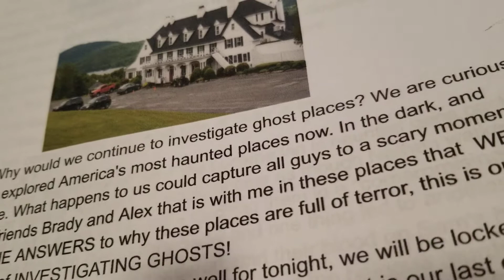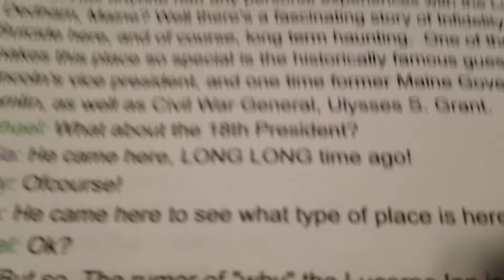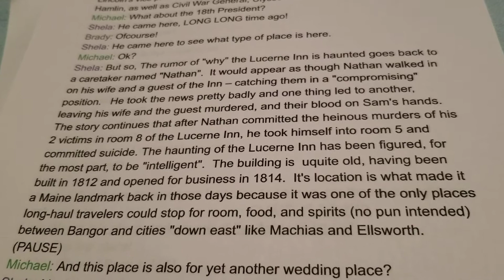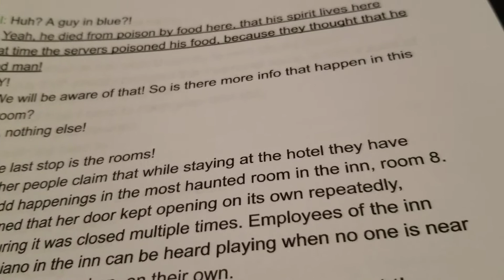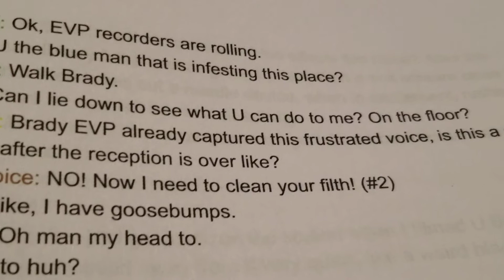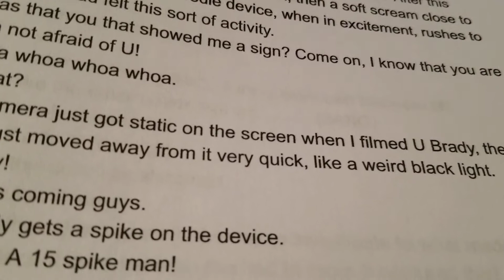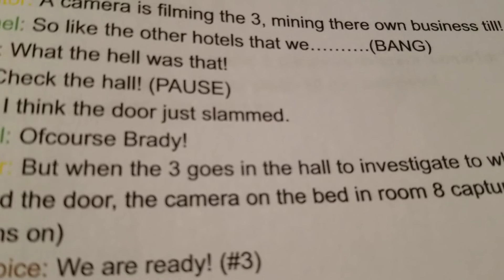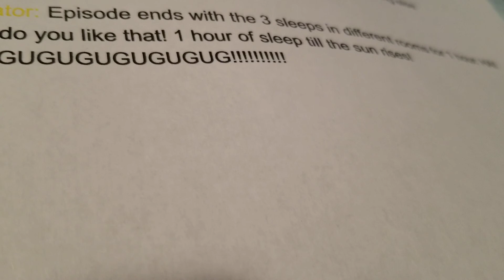Lucerne INN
Season 7 Episode 9. A INN for a wedding is said to be haunted with a men in blue in the restraunt area. Also when a young women died in room #8.